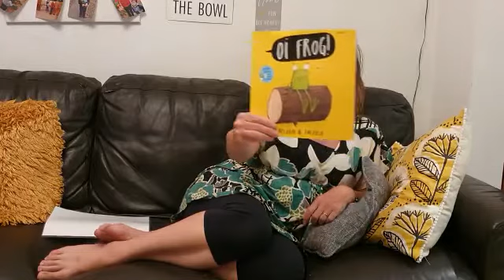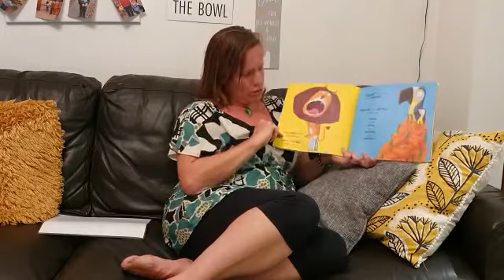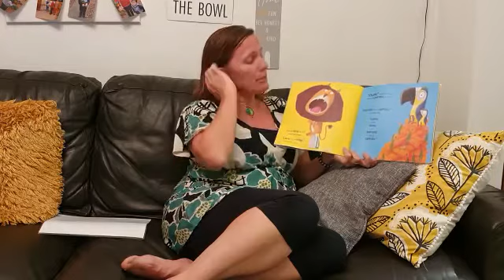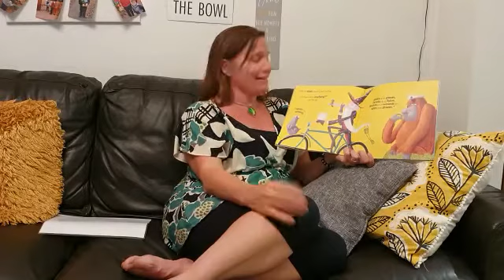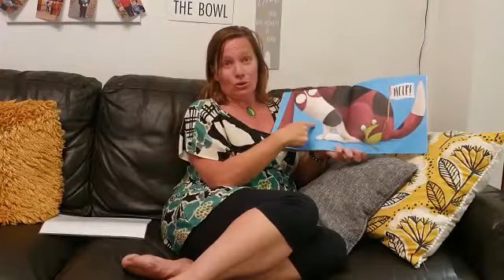Green stories! Oi Frog!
Listen to the green poem and our story focus Oi Frog!!